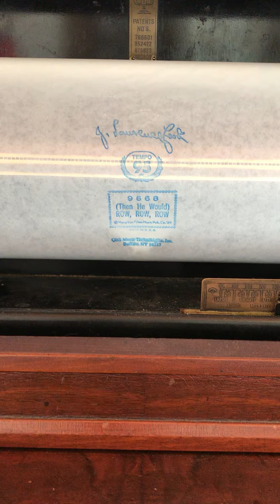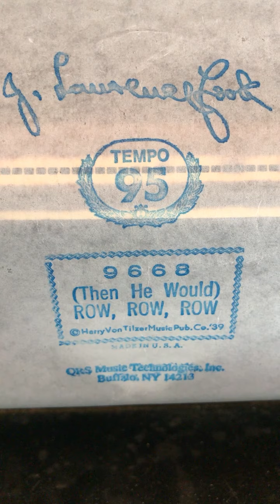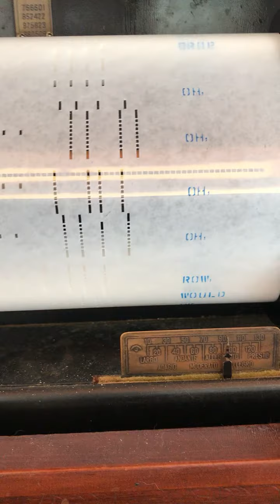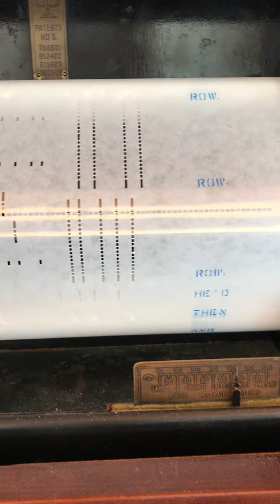"(Then He would) Row!Row! Row!" Words by William Jerome, Music by Jimmie V. Monaco - 1908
"(Then He would) Row!Row! Row!. Featured in Ziegfeld Follies, 1912